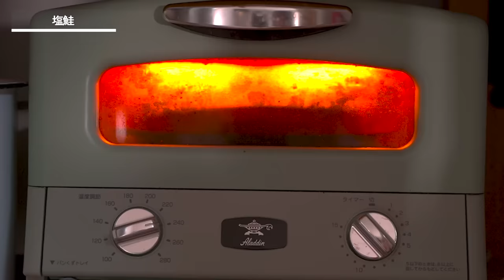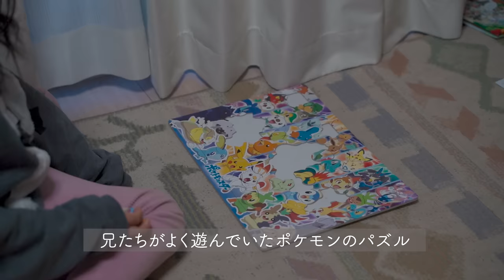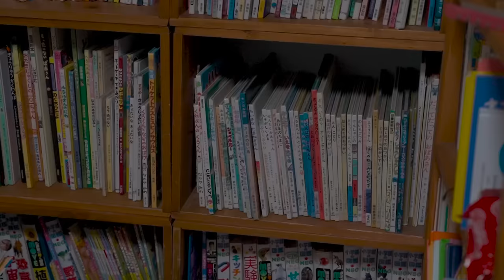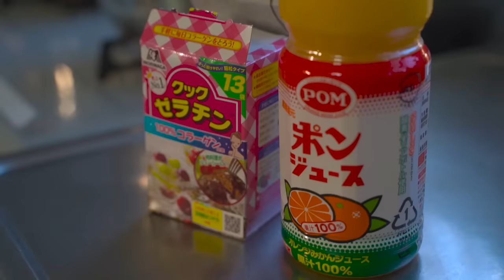【大家族平日ルーティン】5時起き弁当作りからワンオペ晩ご飯まで｜What I eat in a day Japanese family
５人の子供の日本のお母ちゃんが作るご飯です。

【とうこママとLINEでお友達になりませんか】

▶︎おうち中華３大レシピ動画が3日連続で届くよ
▶︎何の動画が届くかは、お楽しみに😊
▶︎材料これだけ！？なのに絶品レシピ🍴

🌟特典🌟
▶︎メンバー限定お料理LIVE
▶︎現役料理講師が作り方のコツを解説します
▶︎YouTube料理ライブの全部視聴可能
▶︎時間を気にせず、ライブ動画を楽しめます

今回のレシピ＆使用したキッチングッツはこちら⇩
【OXOサラダスピナー　salad spinner】

【きゅうりの梅鰹】
・きゅうり
・鰹節
・つぶれ梅

【三色丼（ほうれん草）】
・ほうれん草
・鰹節
・麺つゆ

【三色丼（そぼろ）】
・豚ひき肉
・生姜
・醤油
・酒
・みりん
・砂糖

【酢の物】
・きゅうり
・雑魚
・わかめ
・酢
・醤油
・砂糖

【ささみの梅和え】
・ささみ
・きゅうり
・つぶれ梅
・鰹節
・ポン酢

【豚バラの野菜炒め】
・豚バラ
・ニラ
・もやし
・ピーマン
・ニンニク
・鶏ガラスープ
・酒
・醤油
・片栗粉

Click here for this recipe and the kitchen goods used ⇩
[Cucumber plum bonito]
・Cucumber
·Bonito
・Plum plum

[Three-colored bowl (spinach)]
·spinach
·Bonito
・Noodle soup

[Three-colored bowl (minced)]
・Minced pork
·ginger
·soy sauce
·Liquor
·sweet sake
·sugar

[Vinegared food]
・Cucumber
・Minor fish
·seaweed
·vinegar
·soy sauce
·sugar

[Chicken fillet with plum sauce]
・Chicken tenderloin
・Cucumber
・Plum plum
·Bonito
·Ponzu sauce

[Stir-fried pork belly with vegetables]
・Pork belly
・Chive
・Bean sprouts
·green pepper
·garlic
・Chicken soup
·Liquor
·soy sauce
·potato starch

▶︎宮崎製作所片手鍋　Miyazaki Seisakusho one-handed pot
▶︎イワキガラスボウル　Iwaki glass bowl
▶︎SONY α７c 撮影カメラ　video camera